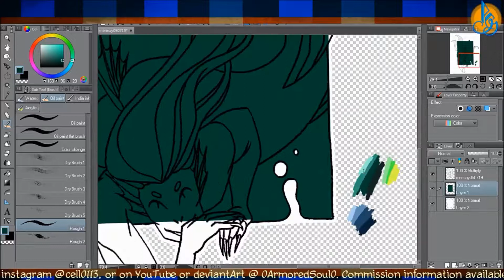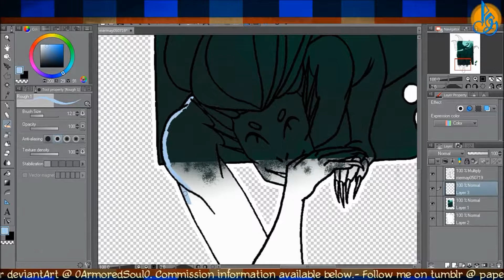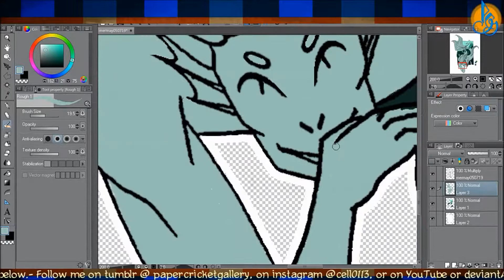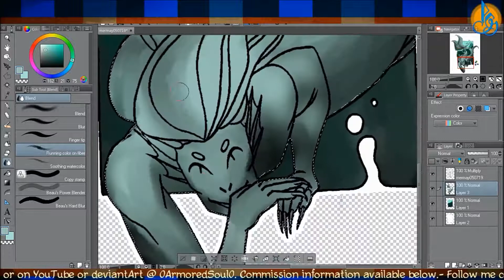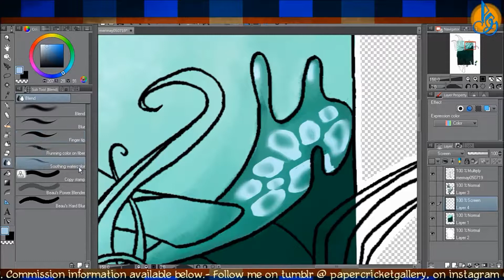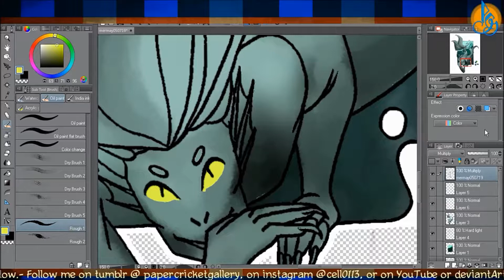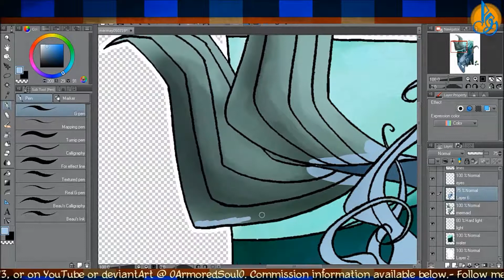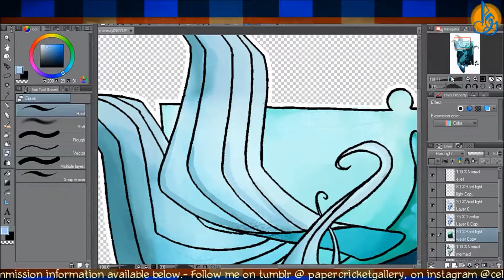Seeking Depth - Mermay 2019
Rather late submission, but I did draw the lineart actually in May.
Coloring just... Took a bit to get to.

Had a lot of fun experimenting in CSP to make this illustration look eerie and just this side of unsettling. If I went back, I'd do some more detailing on the tail, maybe add a bit of a scale texture, but for what it is, I really think it turned out well.

Program: Clip Studio Paint
Time: Aprox 4 hours